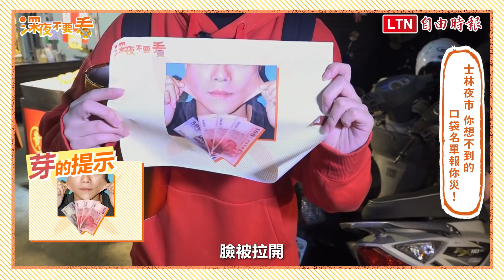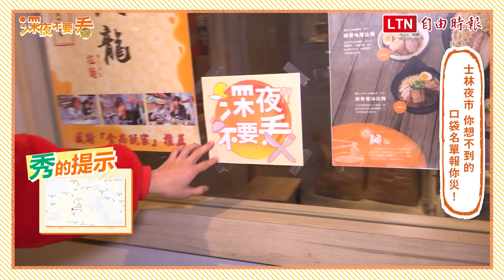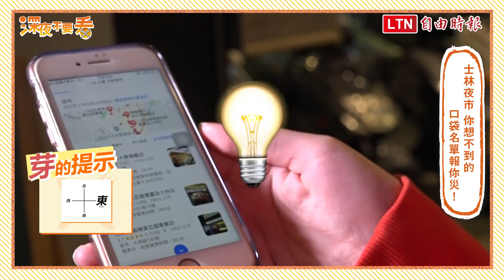《深夜不要看 過年特別企劃》士林夜市 你想不到的口袋名單報你災！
今天深夜不要看要帶大家直闖網路聲量第一、全台打卡次數最高
多次獲選為台灣代表夜市以及觀光客來台必去首選的士林夜市啦！
但是只要想到士林夜市腦中自然就會浮現出幾個觀光客美食，排隊都排超長，難道就只能吃這些嗎？？
不用怕！今天深夜就要帶大家去吃只有內行人才知道的口袋名單！
包準你沒想過來士林夜市竟然還可以吃到這些？！
讓你過年放假帶親戚朋友來吃一輪，保證令人刮目相看！

蜜酥雞排
地址：台北市士林區文林路115號
時間：14：30-01：00

百八龍自家製麵
地址：台北市士林區大東路133號
時間：11:30-14:30 17:30-21:30

士林銅鑼燒
地址：台北市士林區大東路15-47號
時間：18:00-23:30 (週一、二公休)

《深夜可以看》每週日 2100 準時上線 ！！
（其他《深夜》系列看心情上片）

看不夠嗎？你還可以看這裡►